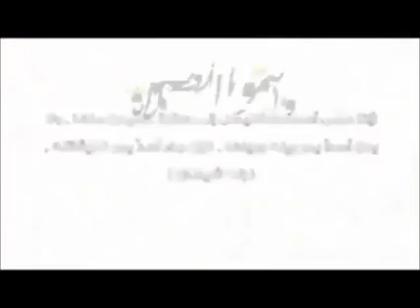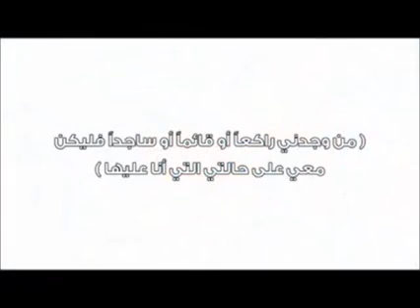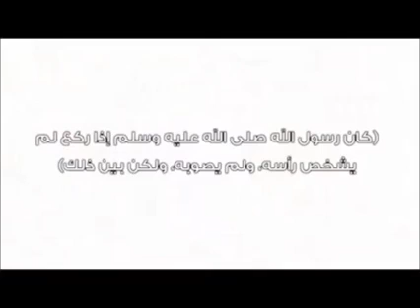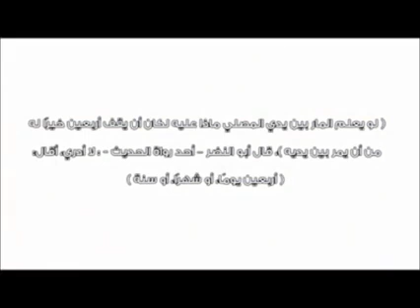আপনি শেয়ার করলে হয়তো অনেকের উপকার হবে -HD (NewIslamicTV)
Thanks Regard
Mohammad Mainuddin